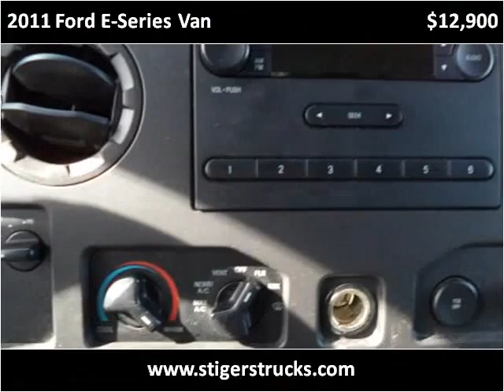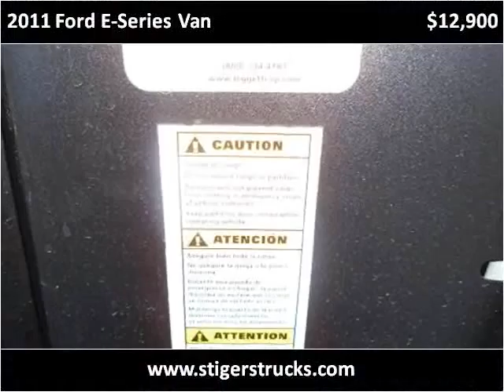2011 Ford E-Series Van Used Cars Frankfort KY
This 2011 Ford E-Series Van is available from Larry Stigers Equipment, Trailers, and Trucks.